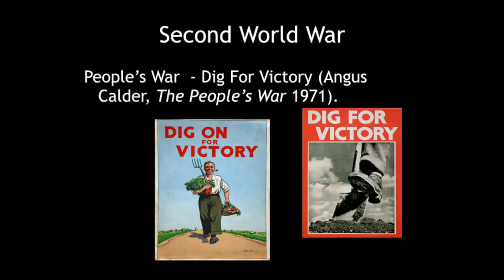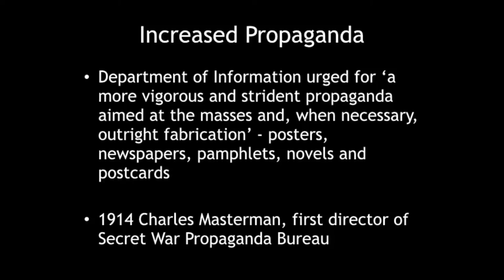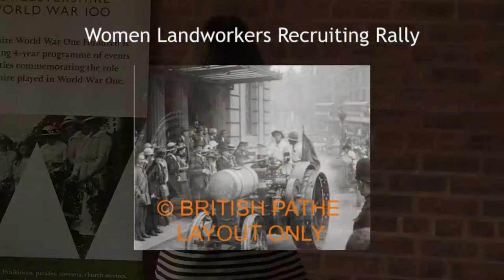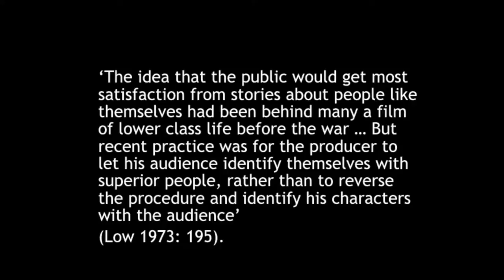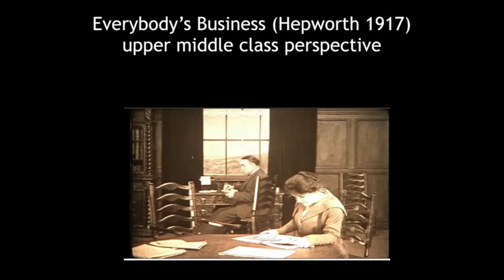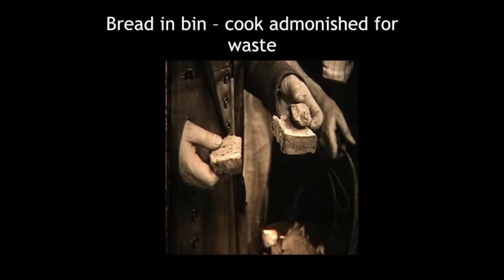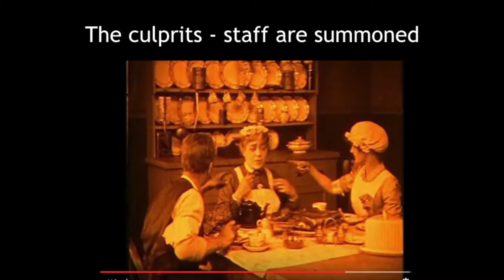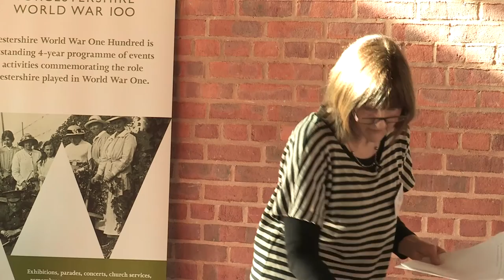Dr Stella Hockenhull - Everybody’s Business: Film, Food & Victory in the First World War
Dr Stella Hockenhull- University of Wolverhampton
One month after the outbreak of the Second World War, the ‘Dig for Victory’ campaign was introduced in Britain in an attempt to grow more food to feed a nation in conflict. This not only concerned the need to educate, but also provided the impetus for community and patriotism.
That this plan was mobilised at such short notice owes a debt to the First World War, a period which witnessed the birth of film as official propaganda.
The main disparity between the two wartime film campaigns lies in their strategies for dealing with the populace. The Second World War, deemed ‘the People’s War’, used the working class as central protagonists with the aim of demonstrating a disregard for class difference.
On the other hand, the First World War deployed upper and middle class characters in order to educate despite the fact that the cinema audience during this period was predominantly comprised of those fighting starvation, and indeed those actually ‘digging for victory’.
This paper analyses the strategies inaugurated in the cinematic food campaign in World War One in both newsreels and fiction film.